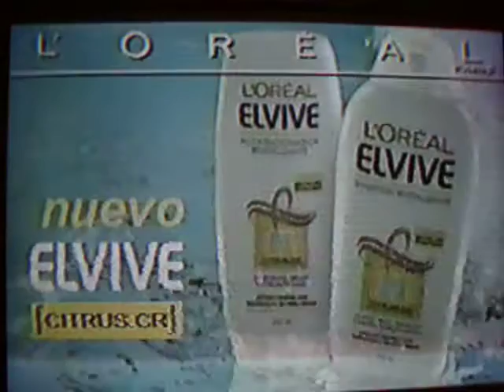Comerciales México Noviembre 2001 (1) canal 4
Estos comerciales se vieron en canal 4 de televisa durante el programa vida TV, El que me gusta mucho es el Secretaría de salud.